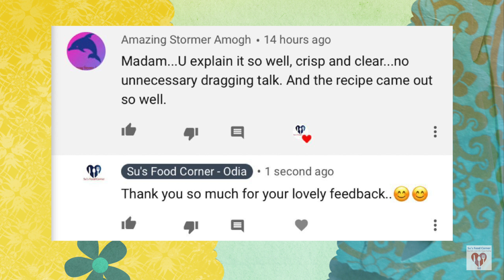चावल के आटे की रोटी| Chawal Roti| Akki Roti | 3 Ways To Make Soft Rice Roti | Su's Food Corner Hindi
Ingredients:
         Water - 1 cup
         Ghee/Oil - 1/2 tsp